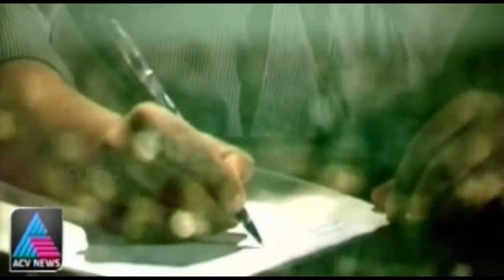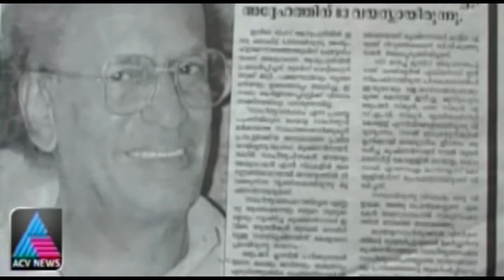Remembering M Krishnan Nair - Marikkatha Pranayam (Part 3)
Marikkatha Pranayam remembers M Krishnan Nair.